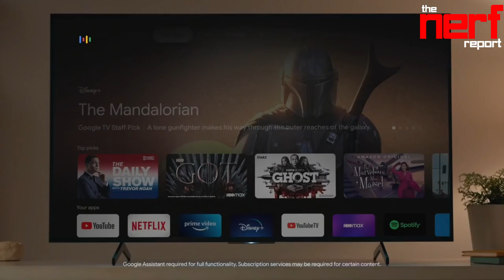Amazon Luna Adding 4 New Games + Star Wars Jedi Fallen Order 2 News + Battlefield 2042 Free To Play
On today's episode we dive into Amazon Luna announcing it's January lineup, Star Wars Jedi Fallen Order 2 arriving this year, and Battlefield 2042 being free for Xbox players.